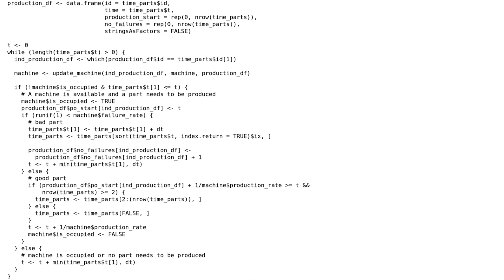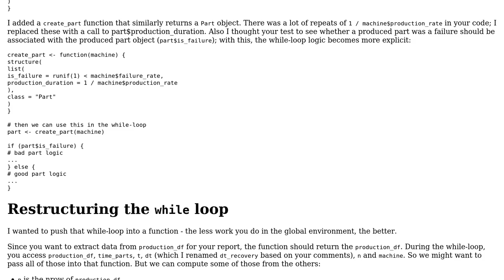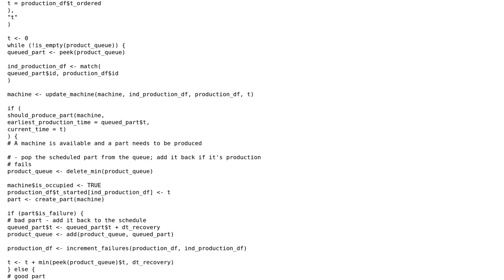Code Review: Discrete event simulation for production defects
With thanks & praise to God, and with thanks to the many people who have made this project possible! | Content (except music & images) licensed under CC BY-SA | Music | Images & others | With thanks to user Russ Hyde user Christoph and the Stack Exchange Network Trademarks are property of their respective owners. You are responsible for your own actions.